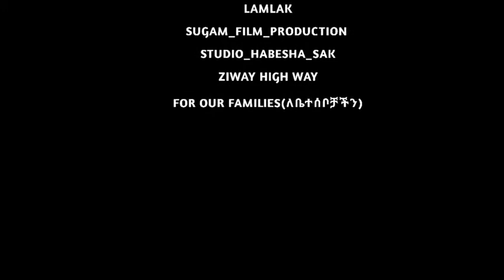Teddy Yo ft. lij eyasu, Alex & J matik - Habesha Hip Hop - Parody - HABESHA SAK VINE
◀️◀️◀️Follow Socials▶️▶️▶️